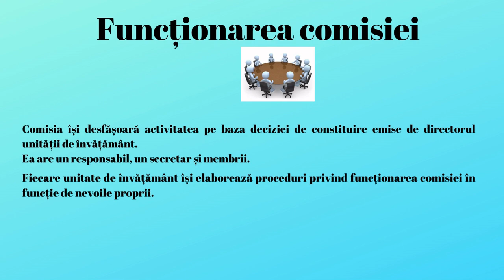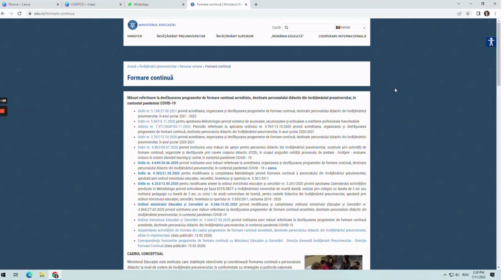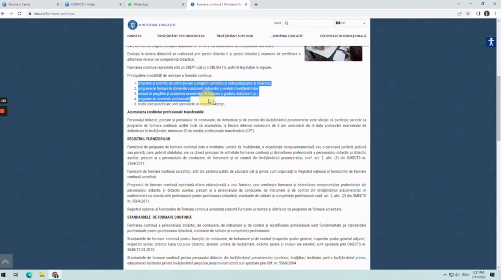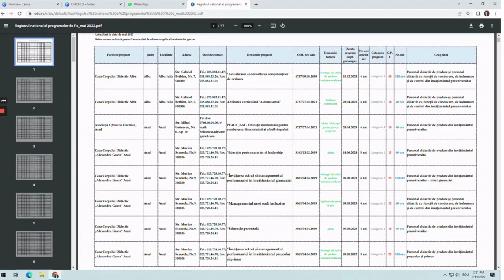CMDFCD Comisia de mentorat